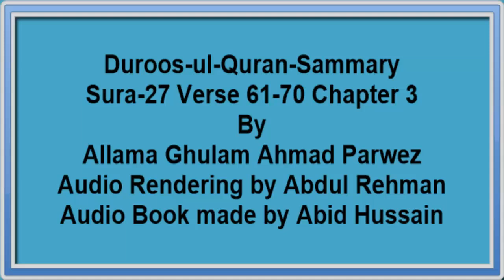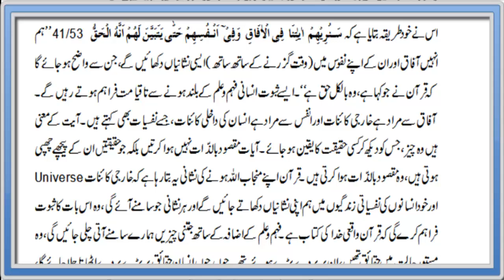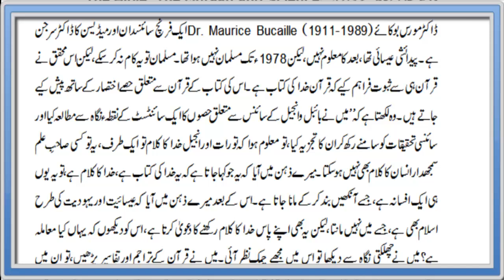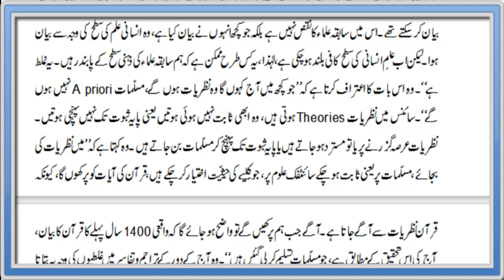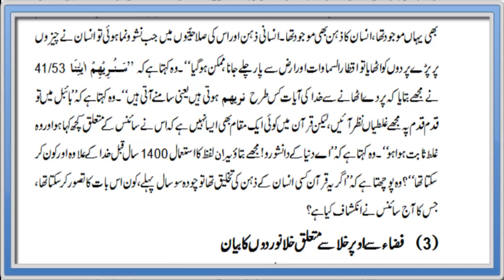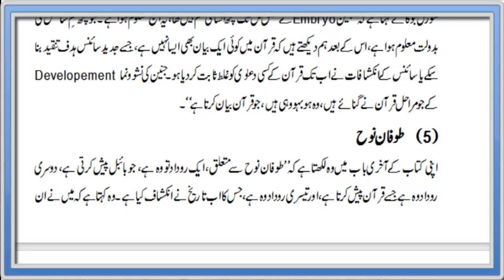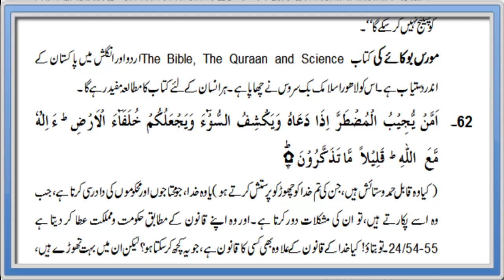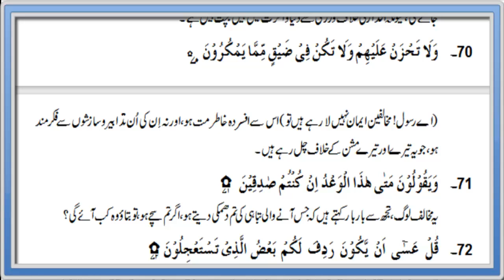Duroos ul Quran Sammary Sura 27 Verse 61 70 ch 3